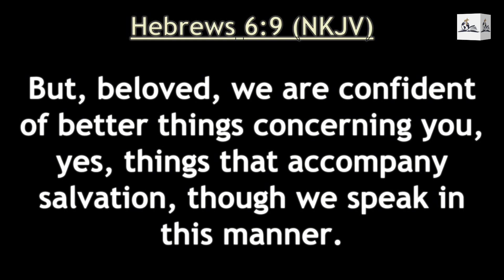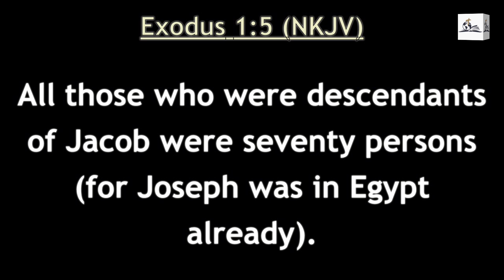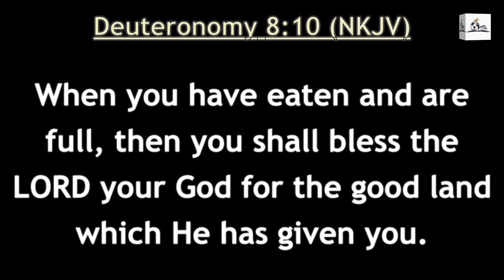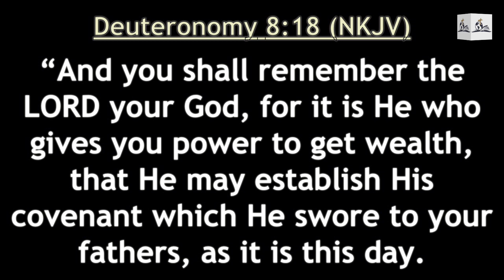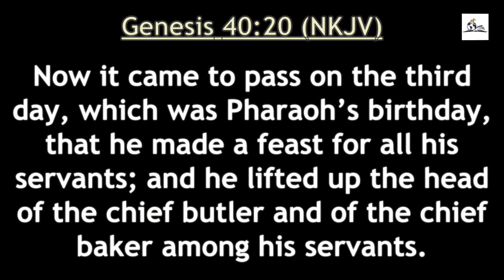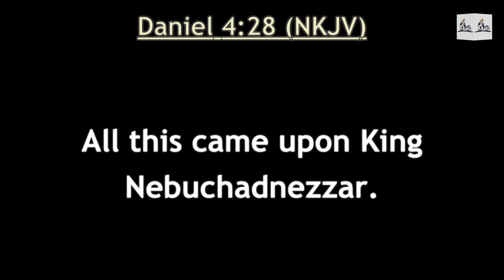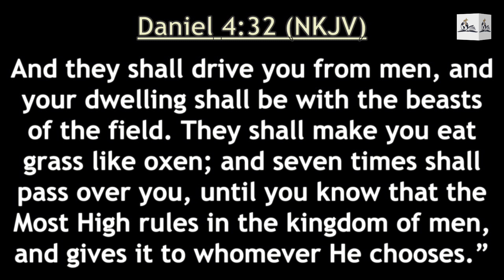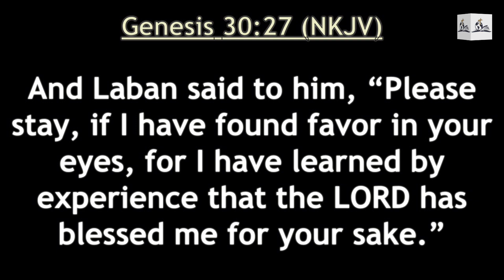LOOKING DEEPER INTO REMEMBRANCE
PREACHER: APOSTLE MOGOMOTSI KABELO
19/11/2023